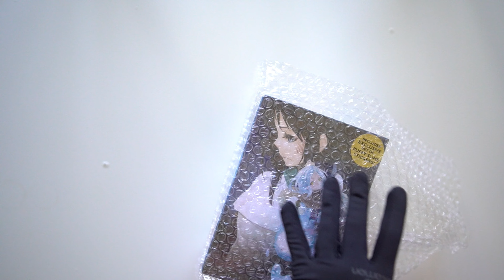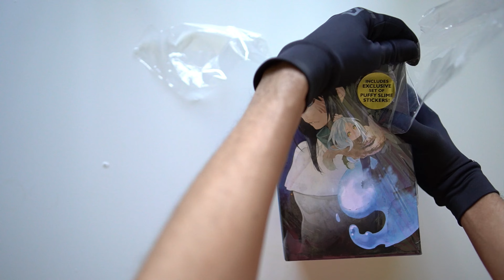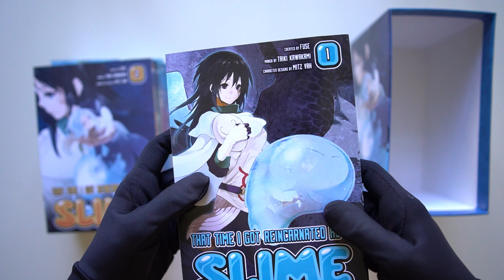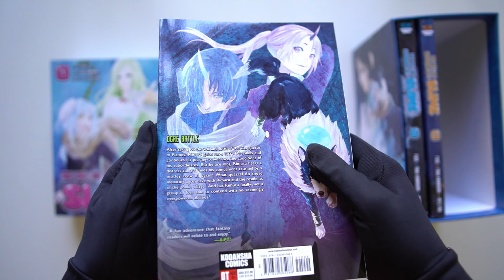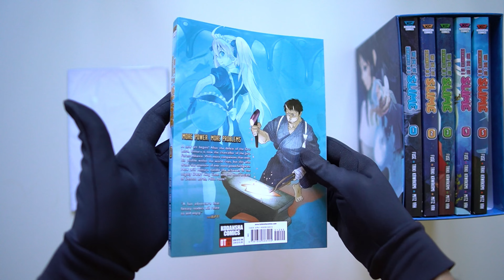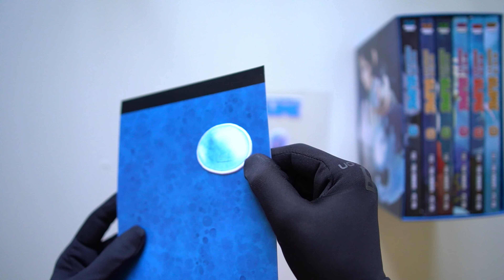That Time I Got Reincarnated as a Slime Season One Part 1, Unboxing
Note: This is the Kodansha Comics release, hence it is in English.

A pretty straightforward release from Kodansha. This time, the storage box comes in good condition! But, some of the individual volumes do have slight damages on them, though nothing too serious. The box set consists of Volumes 1 - 6, which should cover the first half of the Anime's 1st season. Hope you guys will enjoy the video!

📣 Synopsis:
As players of Monster Hunter and Dungeons & Dragons know, the slime is not exactly the king of the fantasy monsters. So when a 37-year-old Tokyo salaryman dies and wakes up in a world of dragons and magic, he’s a little disappointed to find he’s become a blind, boneless slime monster. (Kodansha Comics)

⌚ Timestamps:
01:25 - Box inspection
02:44 - Stickers